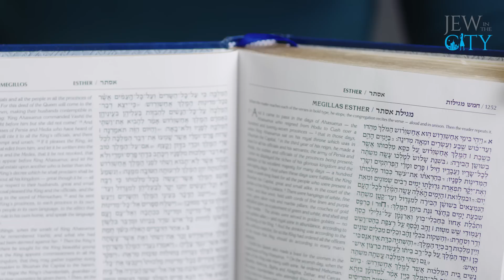I Couldn't Believe That He Walked By At Exactly The Right Time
The first Purim that I tried to fully observe took place in a most exotic location - a Native American reservation in South Dakota. It was very hard to properly keep the holiday, but then this happened.

Produced by Seth Feldman